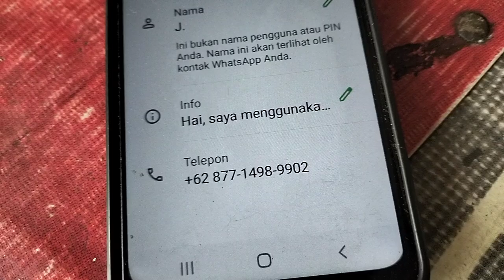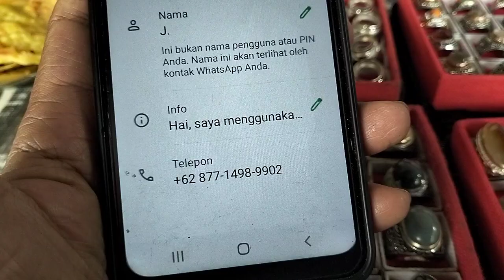LAPAK BATU AKIK MURAH DI CIANJUR